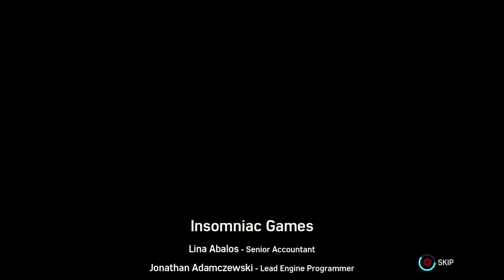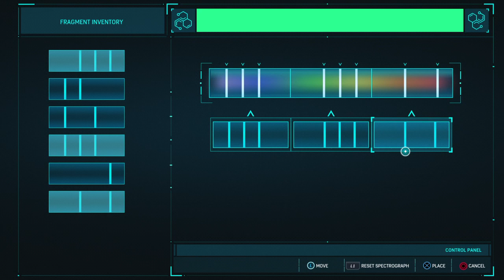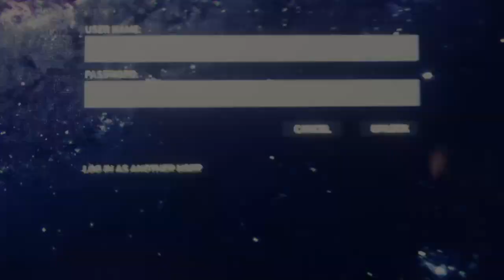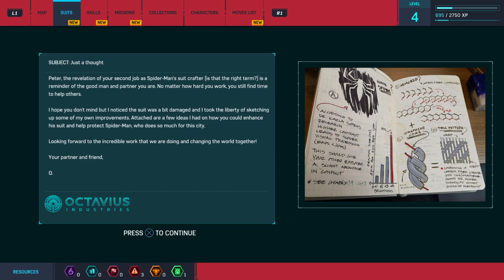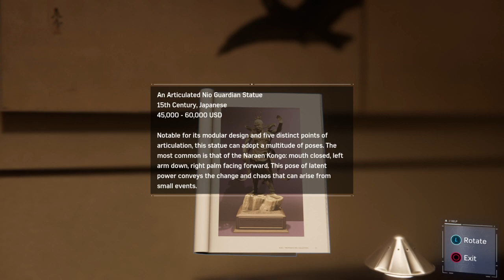Marvel Spiderman Ps4